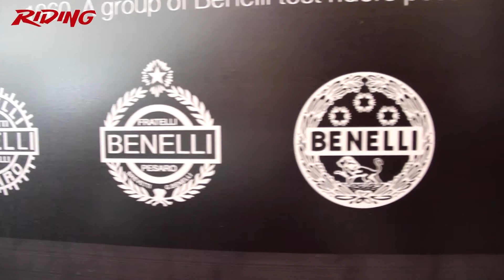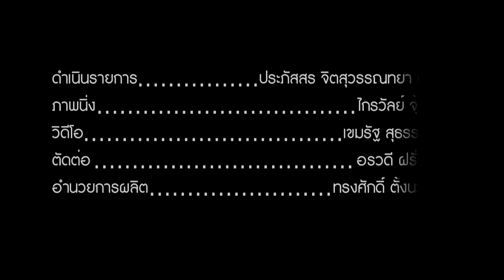[HD] Riding Magazine#215 : Riding Guide :: Showroom Benelli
Riding Magazine ฉบับ 215นี้  น้องมิ้ลกี้จะพาทุกท่านไปเยี่ยมชมโชว์รูมรถจักรยานยนต์บิ๊กไบค์ Benelli เราตามไปดูกันว่า เค้ามีดีอะไร และมีบริการอะไรบ้าง ตามไปรับชมกันเลยครับ